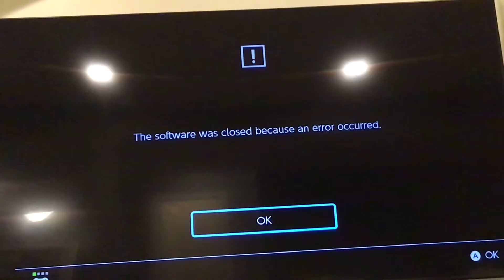I played every type of bedwars!